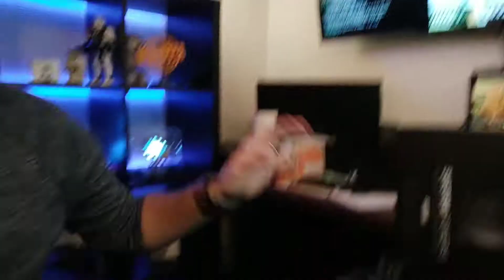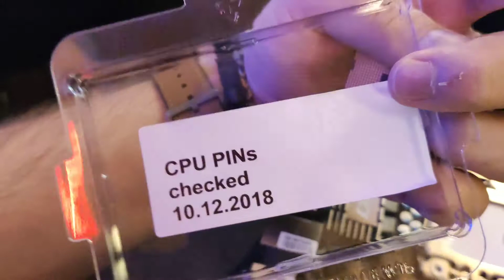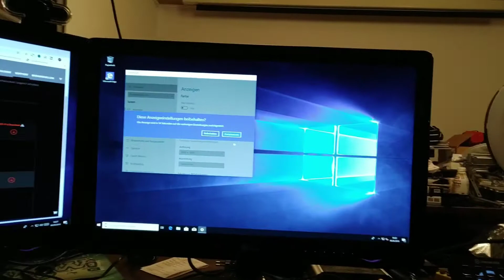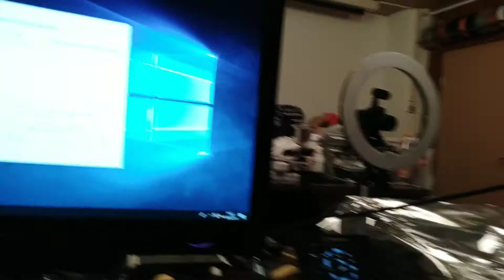Ich baue einen PC für Video Schnitt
Hier baue ich einen etwas günstigeren Intel PC der dank Übertaktung, die wir in einem weiteren Video noch machen werden, sich auf jeden Fall sehen lassen kann. Die PC Komponenten werde ich auch noch verlinken ☺️👍